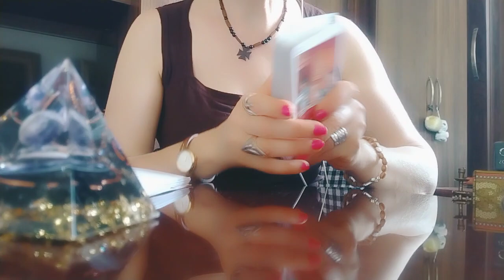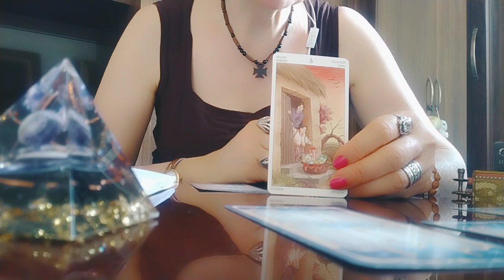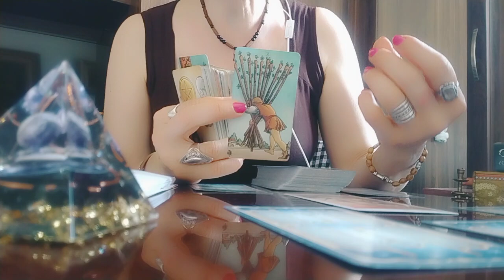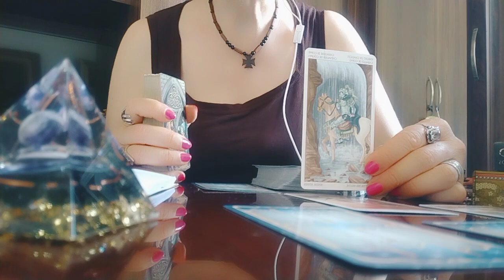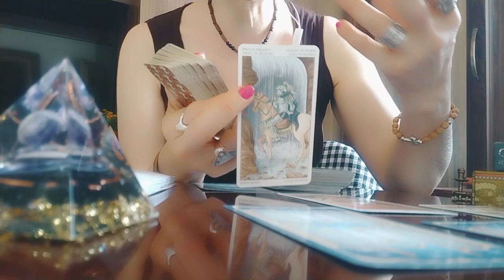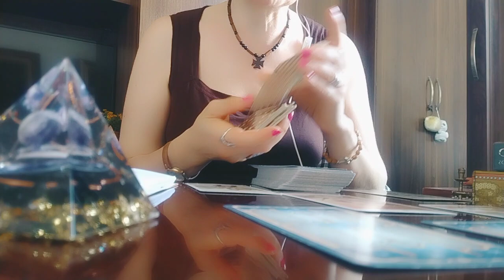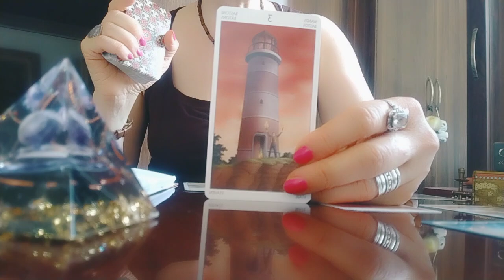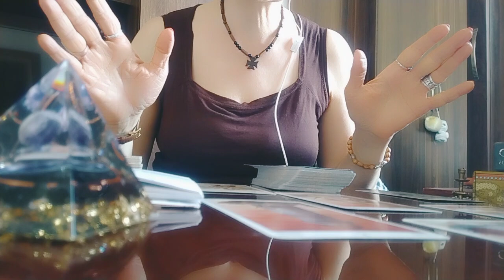თქვენი სურვილი, რომ იყოთ იქ, სადაც გსურთ რომ იყოთ!/ასრულების პერსპექტივა🕊️🌟🌿✨